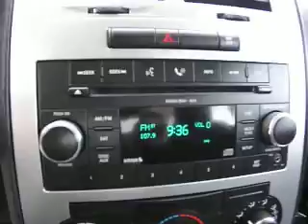2009 Dodge Charger Red 10-2873 for sale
2009 Dodge Charger in Red color equipped with a 3.5L V6 rated at 25 mpg highway . Go to WWWboydearls.com for pricing.